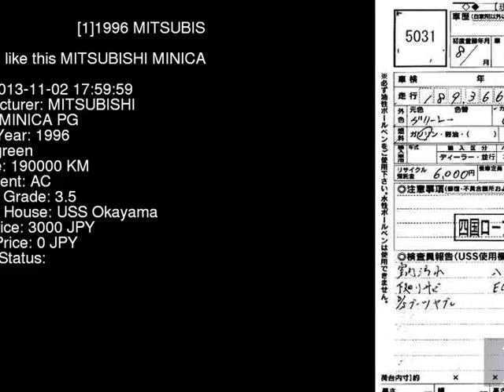1996 MITSUBISHI MINICA PG H31A - Japanese Used Car For Sale Japan Auction Import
1996 MITSUBISHI MINICA PG H31A - Japanese Used Car For Sale Japan Auction Import H31A,MITSUBISHI,MINICA,PG,USS Okayama,jdmvip,vip,jdm,cars,japan,jdmvip.com,japanesecars,usedcars Japanese Used JDM Car For Sale At Auction in Japan for Import